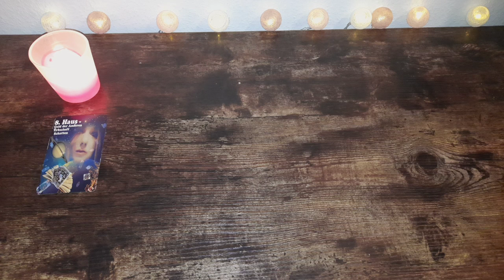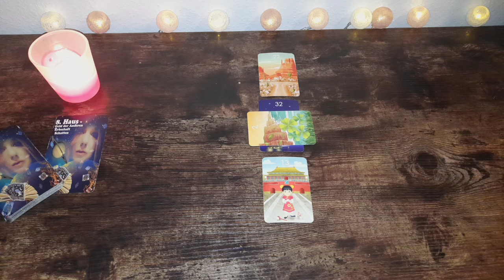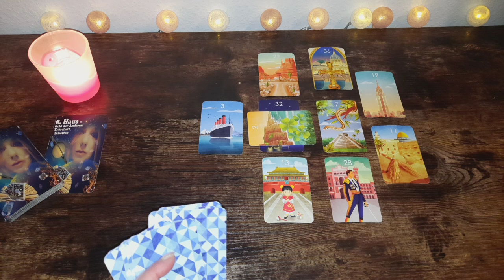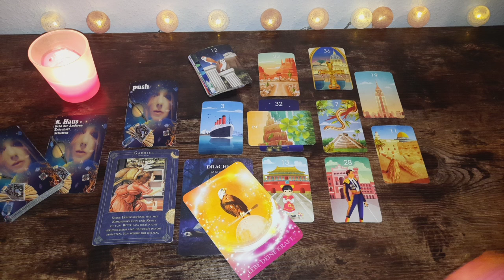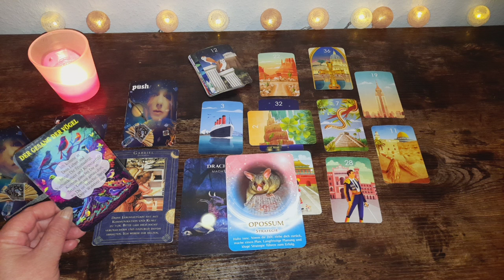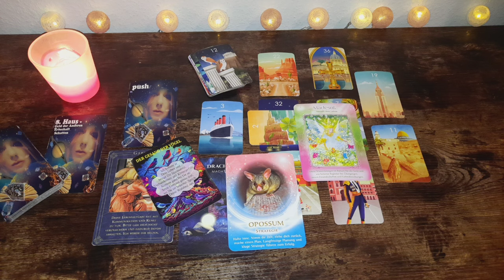Wassermann ♒️ Die 2. Jahreshälfte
☆ Hier geht es zu meinem 2. Kanal für tagesorakel und kleineren Legungen

Amazon Wishlist 💕: